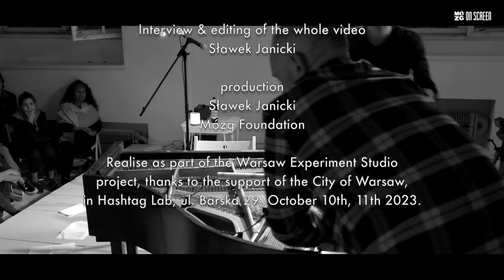Graham Lambkin - talk and concert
Made by Mózg Foudation, as part of the Warsaw Experiment Studio project, on October 10, 11, 2023 in Warsaw, at Hashtag Lab, 29 Barska Str.